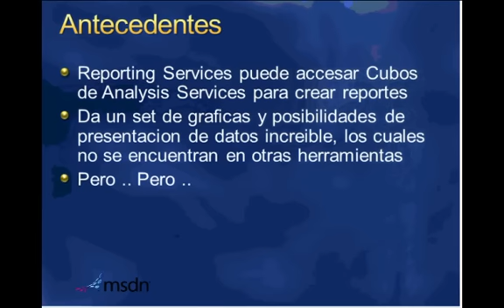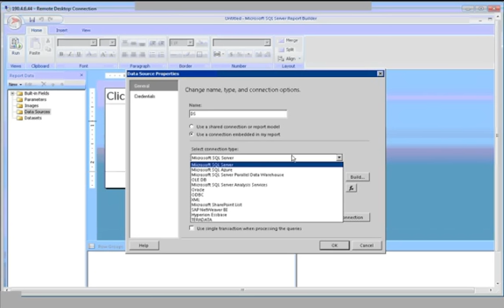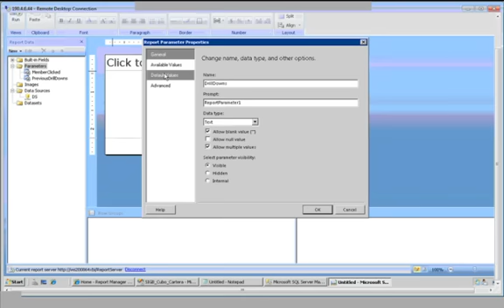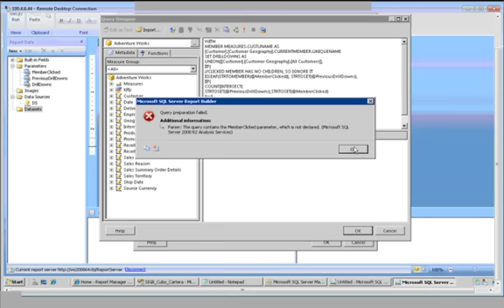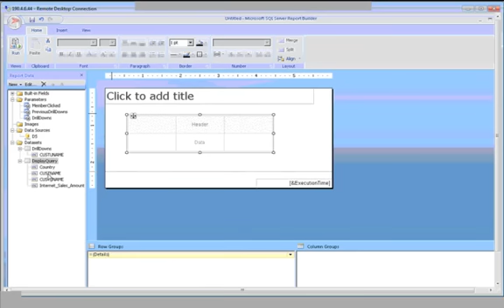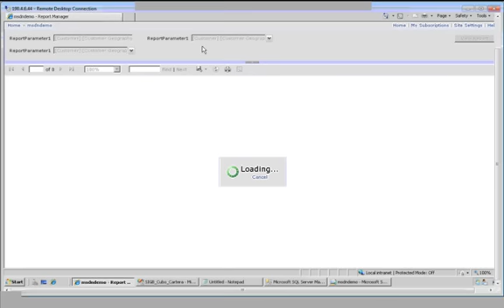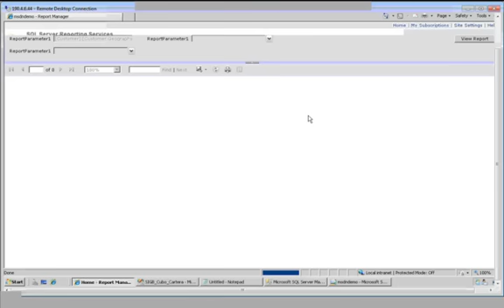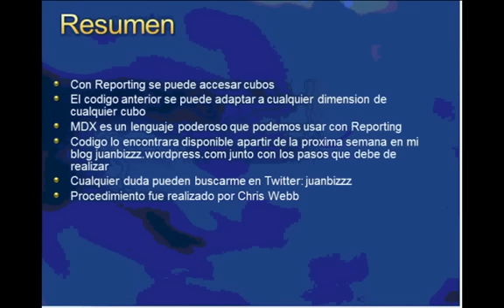Cómo crear un reporte en Reporting Services de Analysis Services con DrillDown